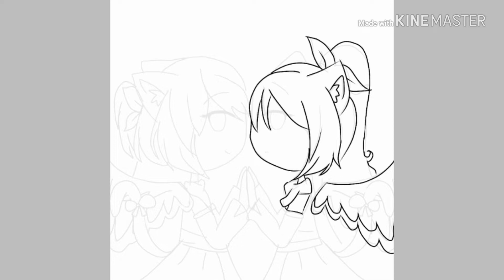XAlii67X art contest entry 2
Song        :so happy